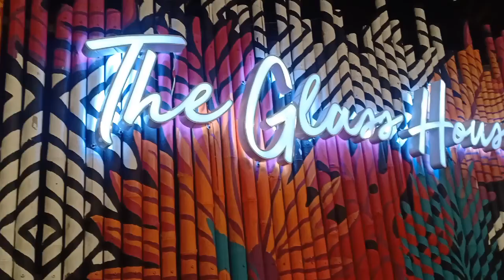Thailand 2020 (Day 2-4)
Pattaya & Bangkok